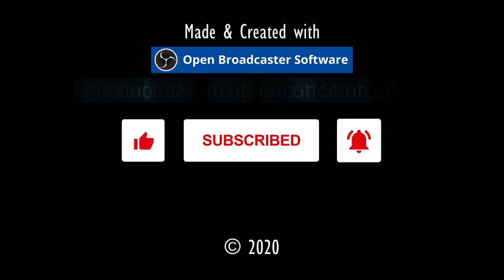SCHWARZE DÄMONEN.⚓ODYSSEE-Im Auftrag des Königs, V2.6 (L'Hiver) #316★Let's Play [Gothic 2 Mod][GER]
Entwickler/Publisher:
Piranha Bytes/Jowood